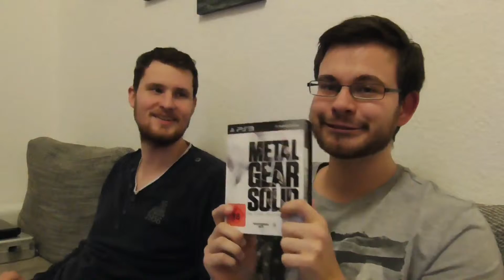Let's Play Metal Gear Solid #9 (Part 1)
Nur eine Brücke trennt zwei Brüder voneinander. Zwei Brüder, die gleichzeitig unterschiedlicher und gleicher nicht sein könnten.
Solid Snake trifft auf Liquid Snake. Nur einer kann entkommen und überleben...

Viel Spaß!